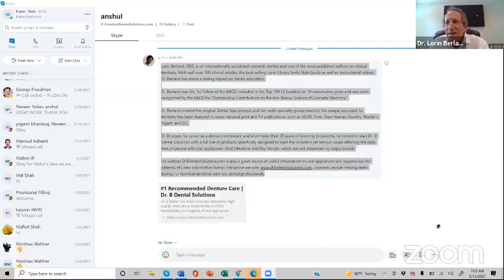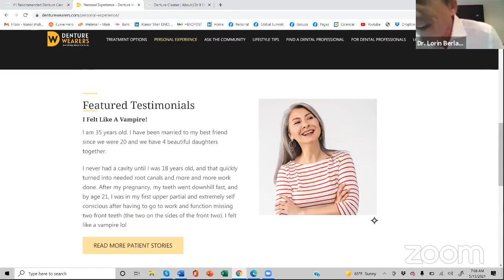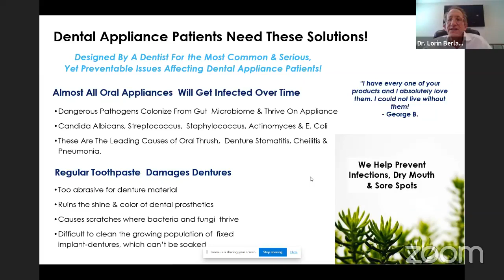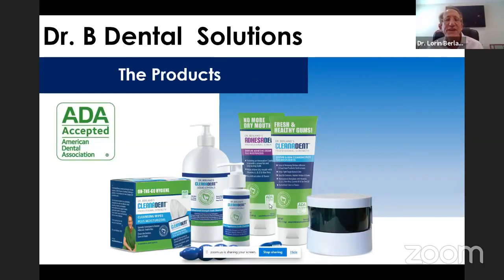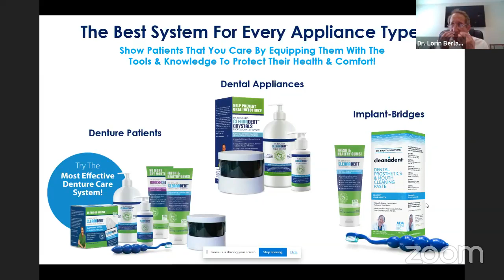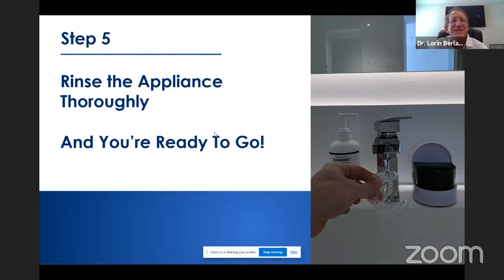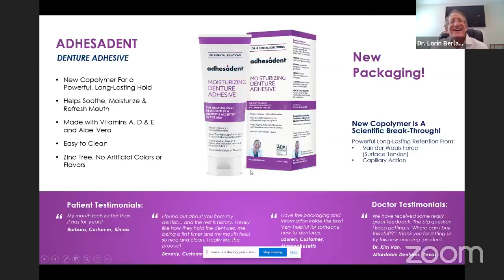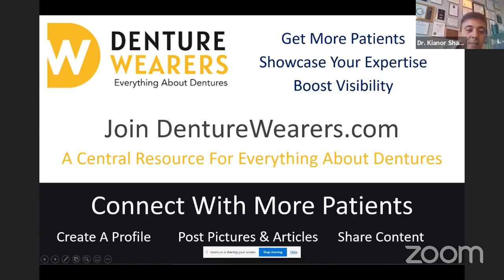Global Summit: Dr. Lorin Berland on the Future of Dentures & Cosmetic Dentistry.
Global Summit invited "Top 100 Doctor" Lorin Berland, DDS for an exciting conversation with Dr. Kianor Shah about how innovations in cosmetic dentistry will impact dental prosthetic treatments and the patient experience. Learn all about the future of dentures and oral health in this fun and engaging discussion between two industry leaders.

Dr. Lorin Berland, founder of Dr. B Dental Solutions & DentureWearers.com, started his career as a denture technician and went on to become one of the most prolific writers on clinical dentistry while running an award-winning multi-specialty practice. In this video, Dr. B draws on over 40 years of experience to share his expertise and perspective on the future of dental restoration.

"It is so important that anyone with a dental appliance follows a daily hygiene routine incorporating the best, most effective products. As a dentist, I was able to help one patient at a time, but with Dr. B Dental Solutions my goal is to help millions of people improve their health, comfort, and daily lives."